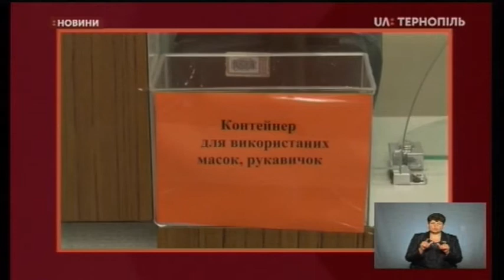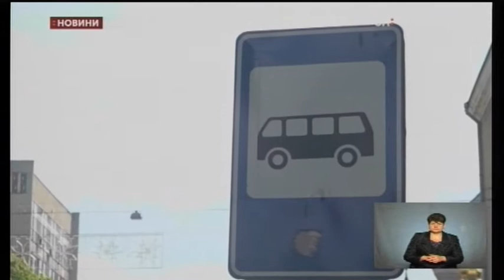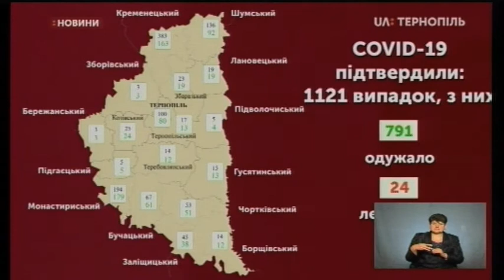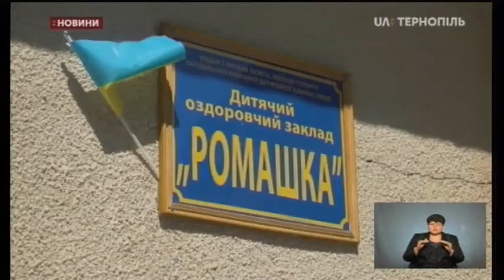25.05.2020. Новини. 19:00